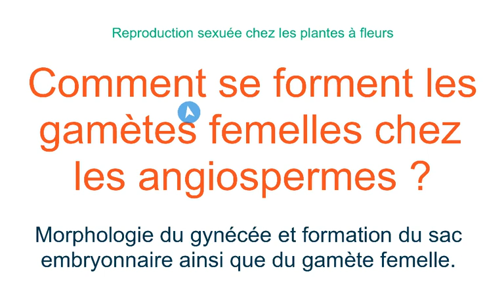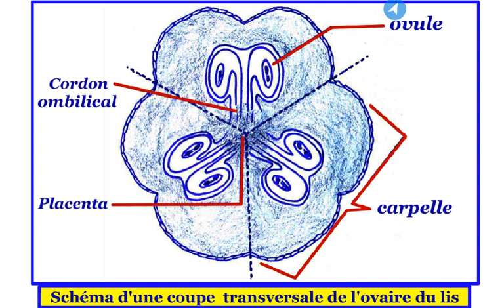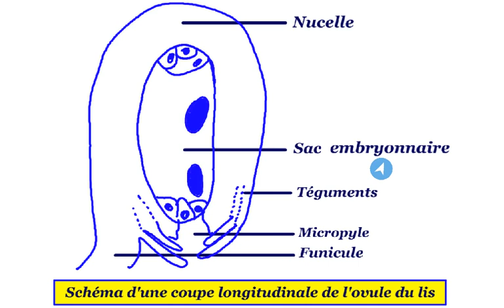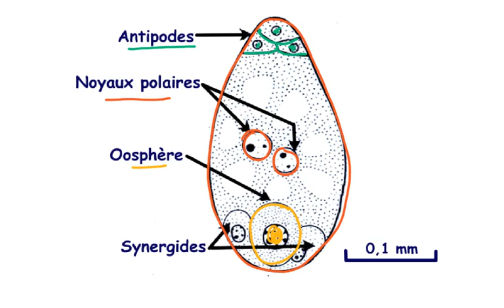Formation des gamètes femelles chez les angiospermes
Vidéo décrivant la morphologie du gynécée et expliquant comment se forment le sac embryonnaire et les gamètes femelles ou oosphères.